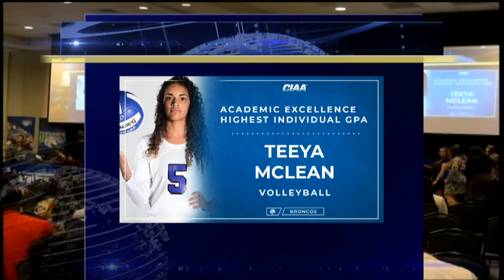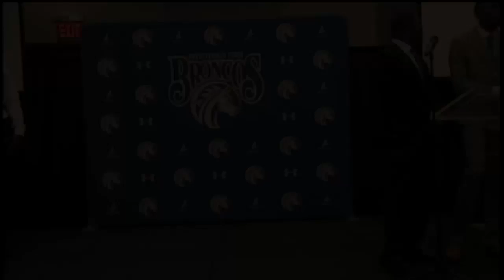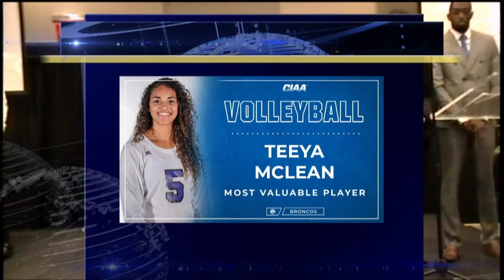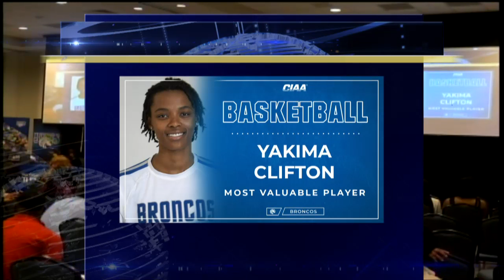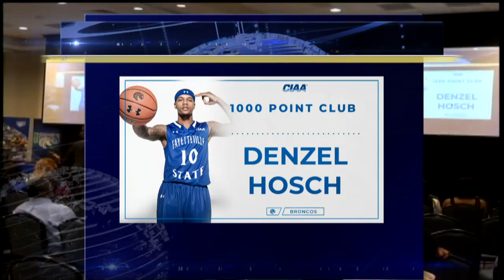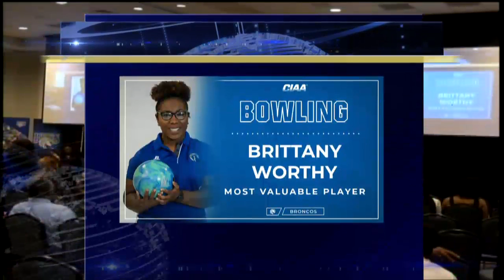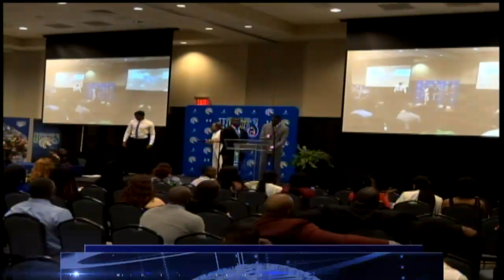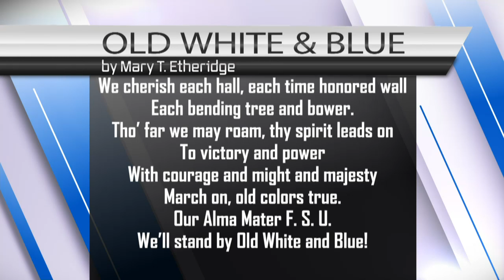FSU Broncos Tennis versus Winston-Salem State University